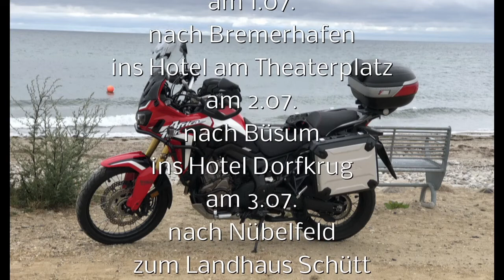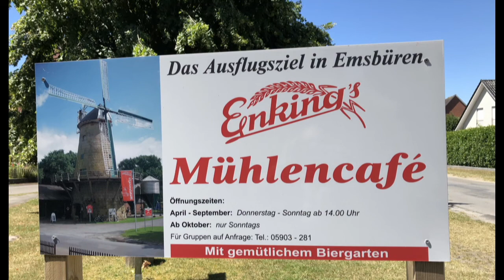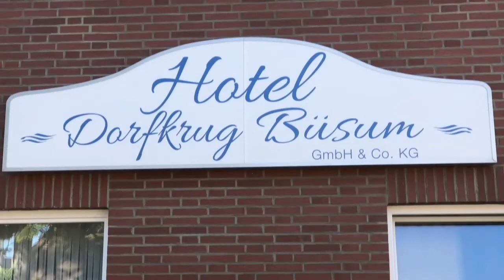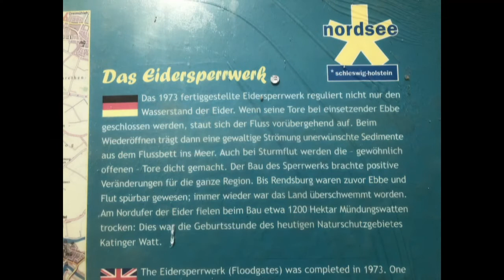10 Tage zur Nordsee - Ostsee und zurück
Diese Videos sind mit einrer GoPro8 gemacht.